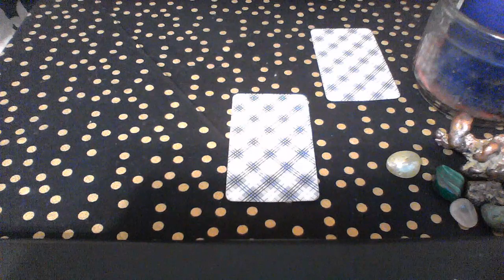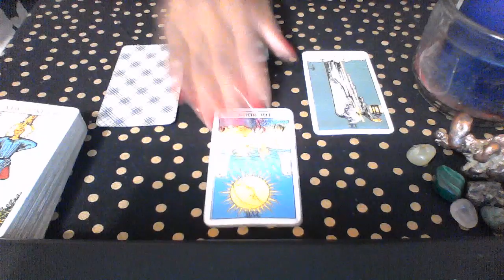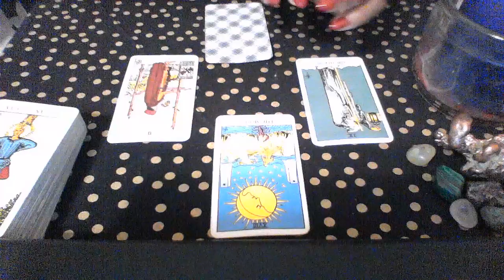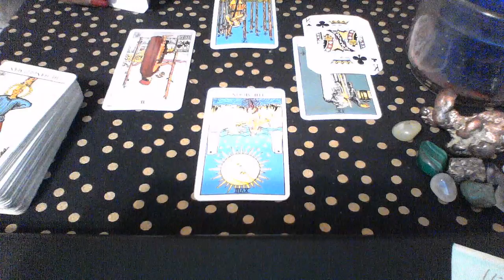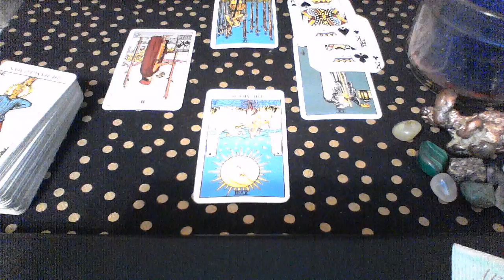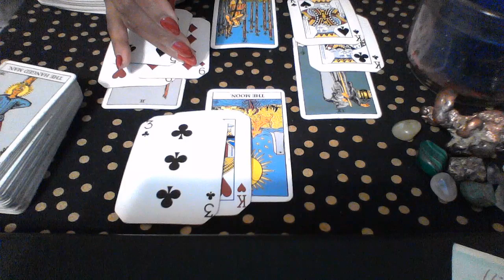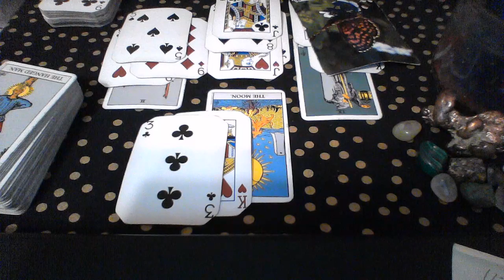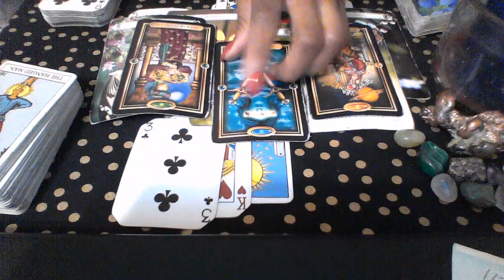LEO MARCH 2019 DEEP FEELINGS FOR EACH OTHER ; NEITHER OF YOU ARE MAKING A MOVE